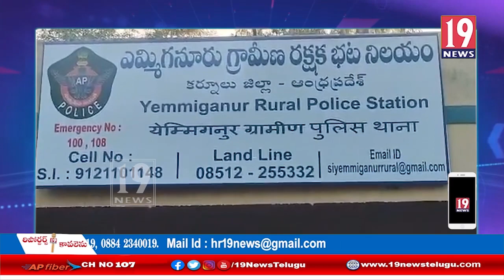ఆటో డ్రైవర్లకు రోడ్డు భద్రత చర్యలపై అవగాహన సదస్సు నిర్వహించిన CI మంజునాథ్: కర్నూలు జిల్లా